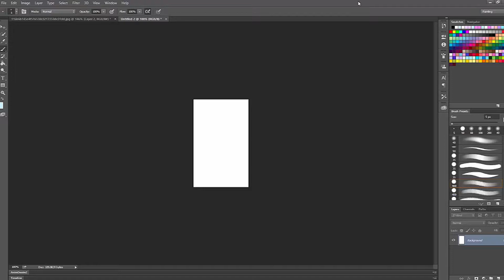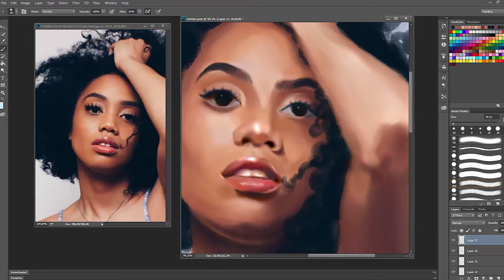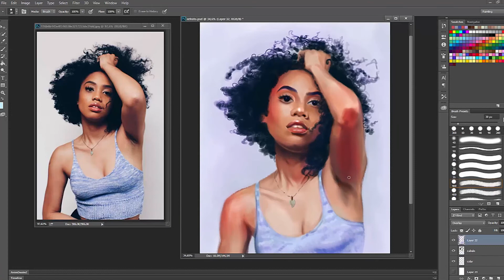Portrait - Speed Painting (photoshop)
A lovely portrait of a young black woman with beautiful curly hair. This is a simple and a bit sensual portrait. The colors are soft and in lavender hues. At the end of the painting, I brushed a few touches of saturated color to give it a more fun look.